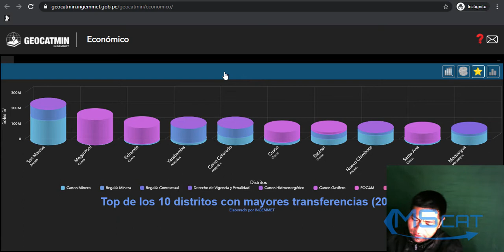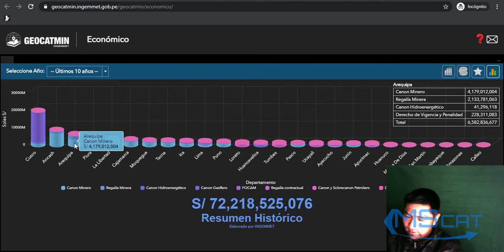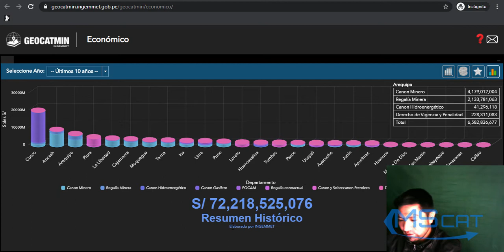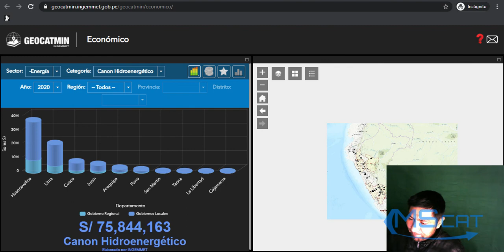CANON MINERO, REGALIA MINERA - GEOCATMIN ECONOMICO CANON -REGALIAS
Video explicativo, sobre las estadísticas del GEOCATMIN-ECONOMICO.